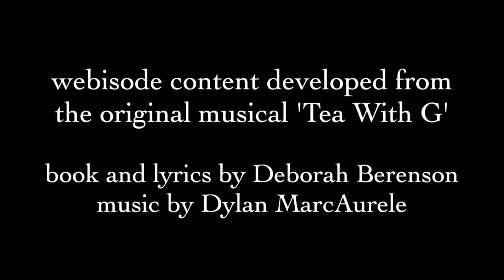Episode 1 - Welcome to Tea With G!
G instructs her 'public' how to re-enter society.

Written and performed by Deborah Berenson; jingle music by Dylan MarcAurele. Tea With G is an original, immersive stage musical. Webisode content inspired by the character of Georgina Grace ("G"), originated by Deborah Berenson.